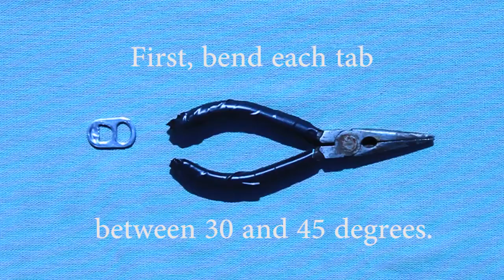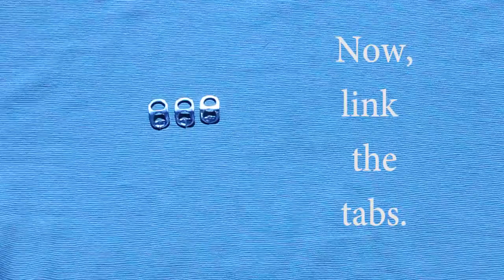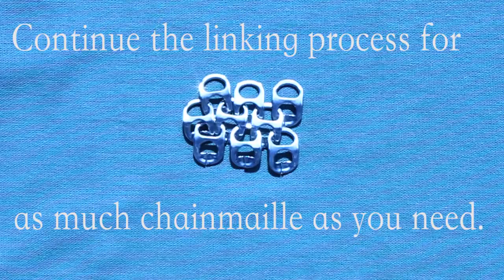How to Make Chainmaille Armor With Soda Tabs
A quick how to, on making homemade chainmaille.